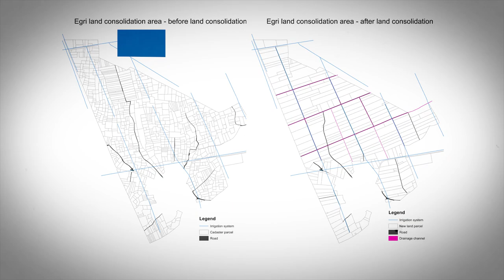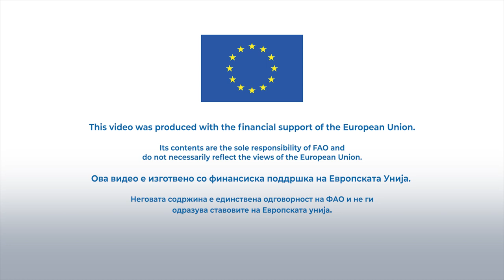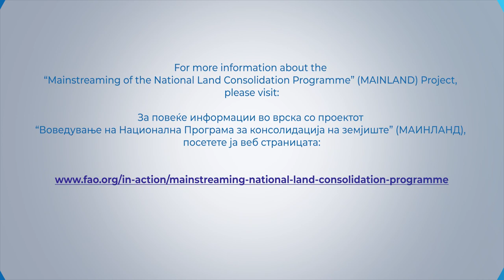European Union-FAO support to agricultural land consolidation in North Macedonia (Short)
Funded by the European Union and co-funded by the Food and Agriculture Organization of the United Nations (FAO), the MAINLAND project is implemented in close collaboration with the Ministry of Agriculture, Forestry and Water Economy and other partners in North Macedonia, supporting farmers and rural communities to overcome the excessive fragmentation of agricultural land, and to improve farm productivity and community life in the process.
The main goal of the video is to present the results of the EU-FAO support to agricultural land consolidation in North Macedonia under the MAINLAND project and it’s impact on the ground through the voice of the main project beneficiaries and evidence from the field.